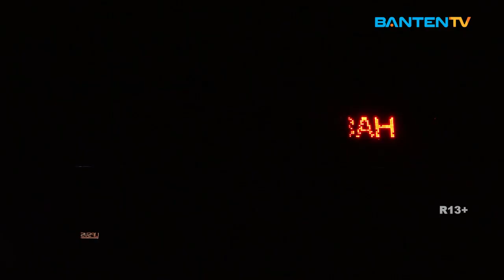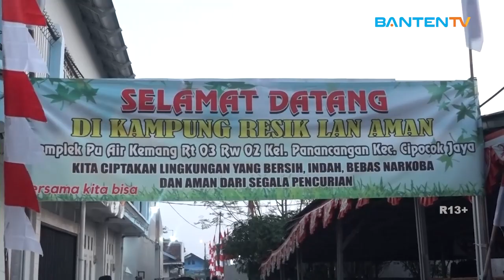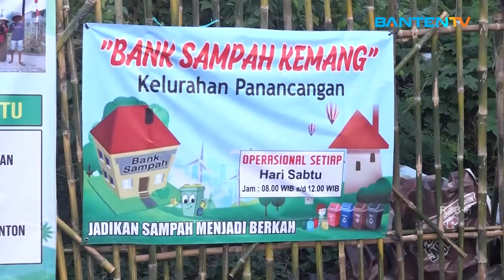LIPSUS - GEBYAR KAMPUNG RESIK LAN AMAN DI KECAMATAN CIPOCOK JAYA DAN KECAMATAN CURUG